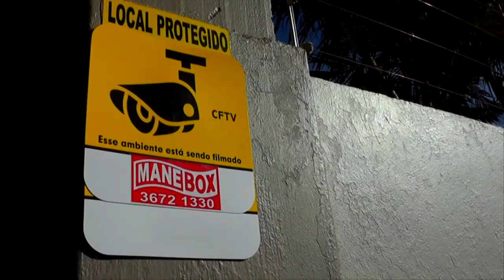SEDE DO APITO DE OURO É INVADIDA PELA 2ª VEZ EM MENOS DE 6 MESES.